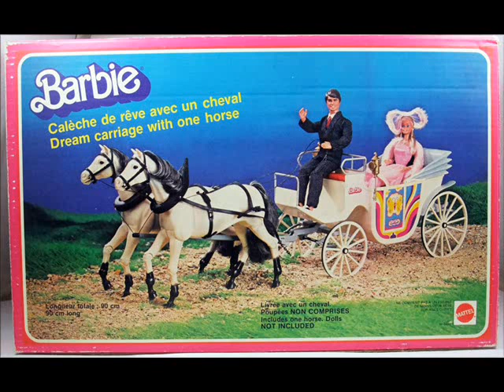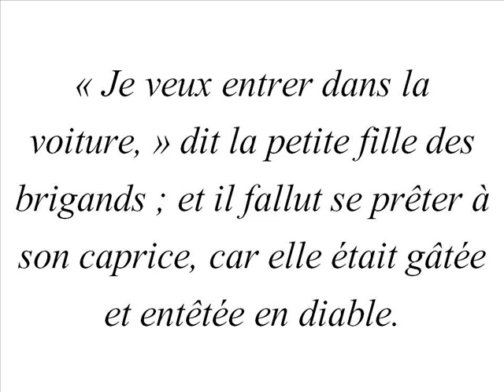Les contes d'Andersen Episode 3.1 -La petite fille des brigands (Figure féminine Partie 1)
Première partie de notre série d'épisodes sur la figure féminine dans les contes d'Andersen.

Nous nous intéressons à un personnage de la Reine des Neiges : La Petite Fille des Brigands !